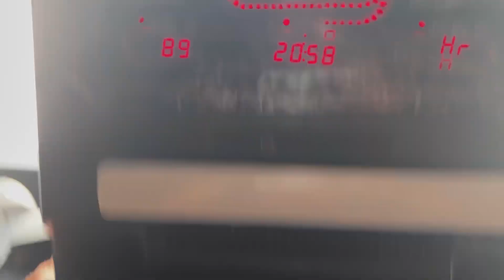Delhi ka haal dekh bura lagta h 🙏🏻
Maine agar kahi kuch
Galat bol diya ho to uske
Liye maafi 🙏🏻